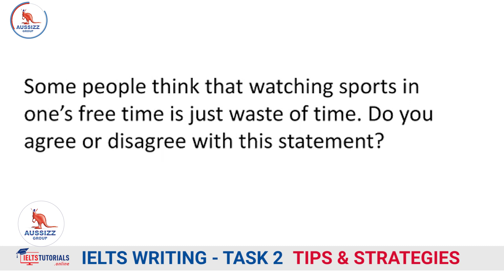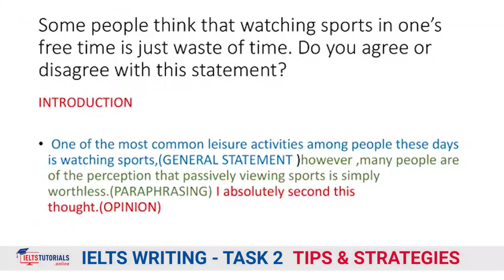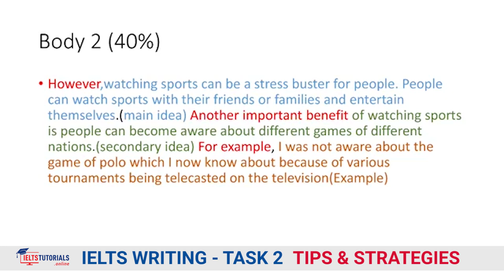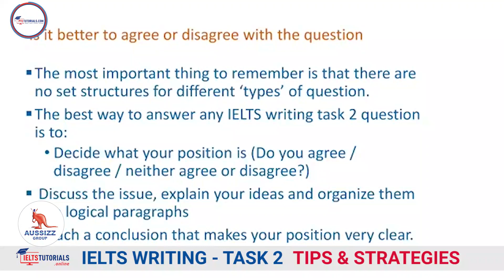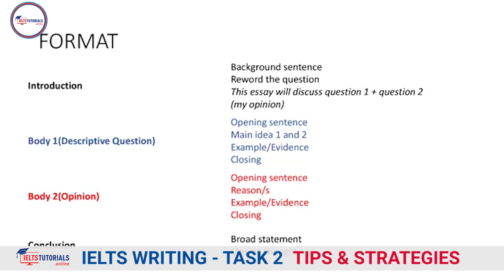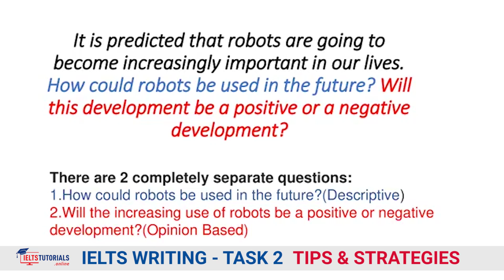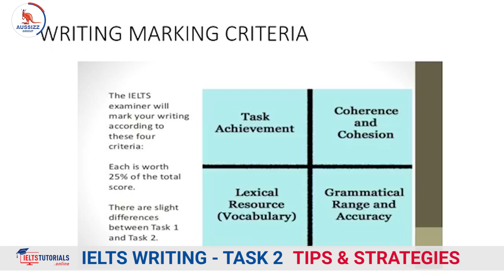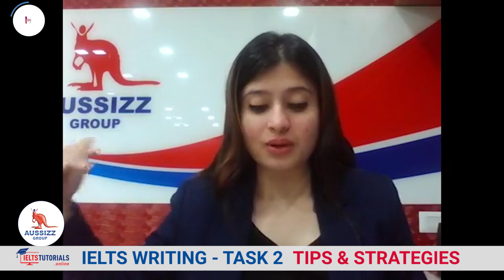Solve Recently Asked Questions of IELTS Essay Writing Task 2!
👉🏻 In this video, IELTS expert will share all the recently asked questions of IELTS Essay Writing Task 2. You will find all the new questions on essay writing, and also they will share some great strategies to solve questions.

👉🏻 The expert will share the techniques to solve such types of essay questions and will guide you to improve your writing skills.

👉🏻 Don’t forget to download the IELTS Writing App to get an extensive collection of essay questions. Also, you can refer to the model answers to those questions.